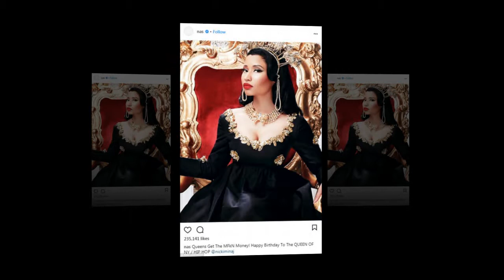Nicki Minaj and Nas split after seven months of dating as the strain of long-distance romance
Nicki Minaj and Nas have split after seven months of dating.
The rapper, 35, and the hip-hop star, 44, are said to have parted ways 'a few weeks ago' after the strain of a long-distance relationship proved 'too much', with Nicki living on the west coast in Beverly Hills and Nas based in New York City.